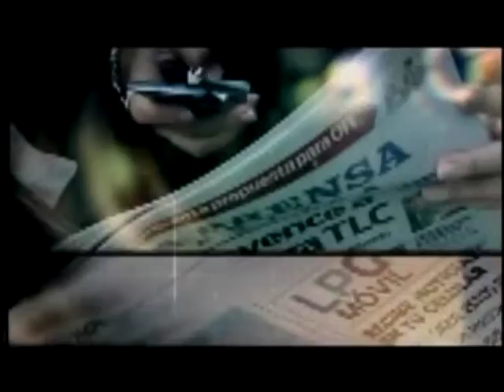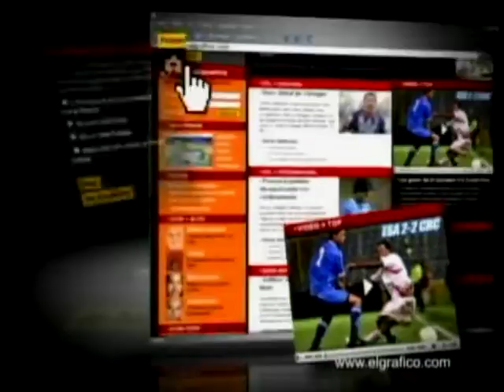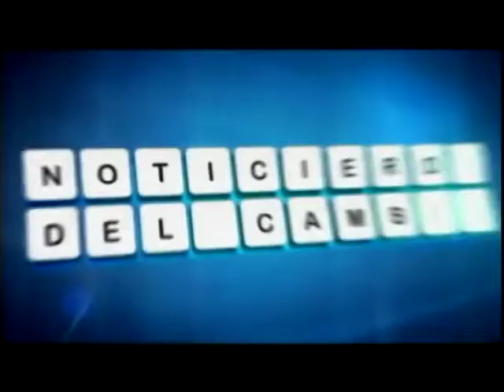Julio Villagran, Director de ASDPP - 28 de Octubre de 2009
Invitado:
Julio Villagran, Director de ASDPP
28 de Octubre de 2009

Tema:
Precios de los combustibles y la tendencias para el presente año,consecuencias de reformas fiscales-proyecto de reforma fiscal que anunció el ejecutivo